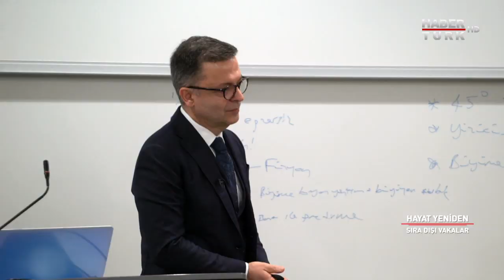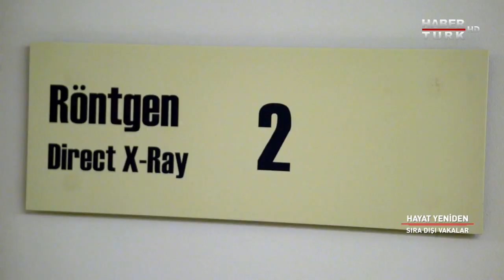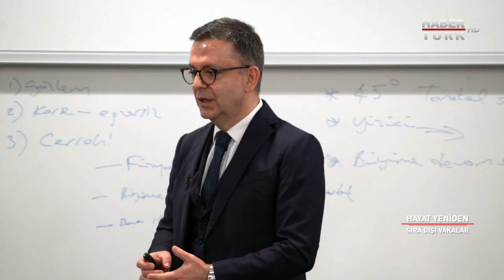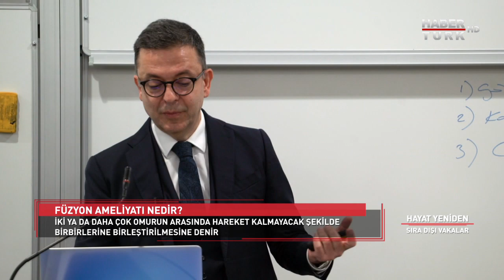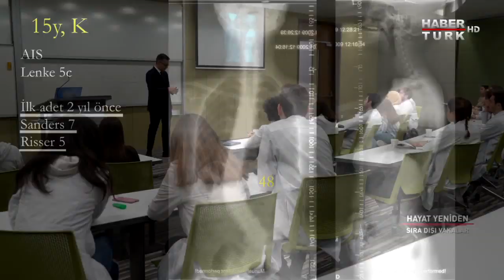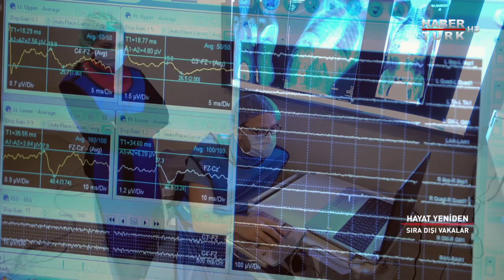Füzyon ameliyatı nedir? | Hayat Yeniden - 3 Ocak 2020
12 yaşında yüzme tutkunu bir kız çocuğu... Tek hayali dünya şampiyonu olmak... Fark edilemeyen bir omurga eğriliği ile hayatı bir anda değişiyor. İleri derecede skolyoz teşhisi konan Zeynep Duru Kale'nin tedavisi nasıl gerçekleşecek? Hangi yöntem tercih edilecek? Prof. Dr. Ahmet Alanay ve ekibi Zeynep'i hayallerine kavuşturabilecek mi?